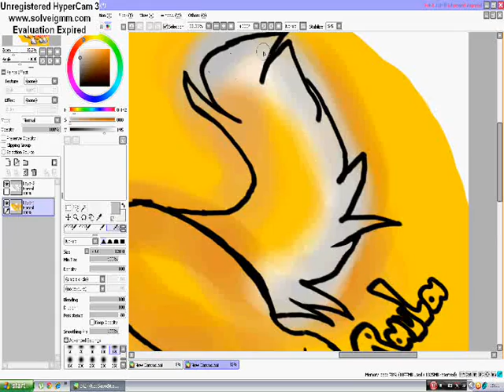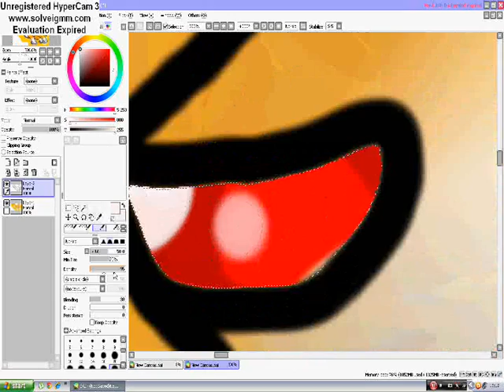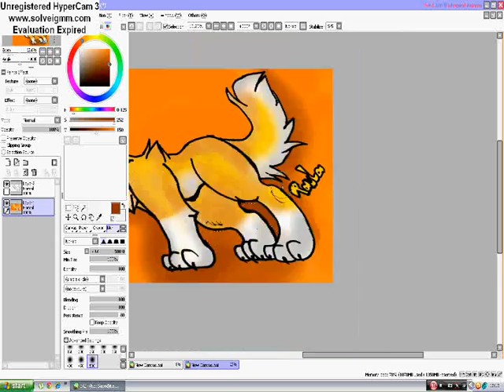[speedcoloring] New character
So this is my new character :3
His name is hmmm I'll think about the name LOl
But enjoy :33
And oh the song doesnt have any sence with that coloring .__.